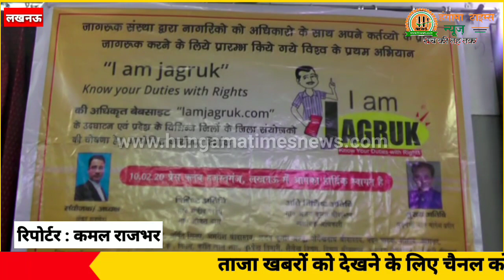I am jagruk" जागरुक संस्था का नागरिकों को अधिकारों के साथ अपने कर्तव्य के प्रति जागरूकता अभियान